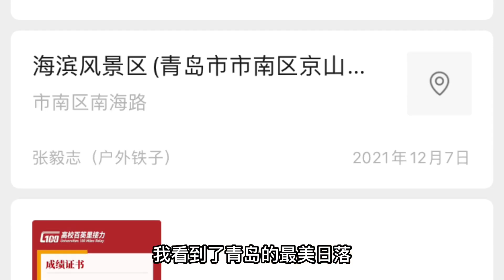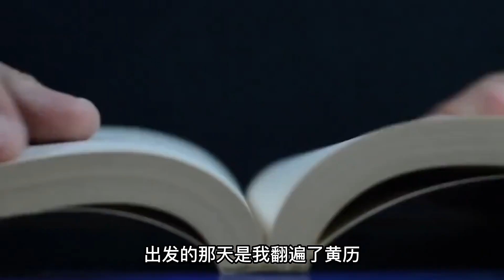因为一个电话我骑行了2500里地，就为了看个青岛的日落、泡个澡！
你敢相信吗 为了看一场日落 为了泡一次澡 我花了近一个月的时间 骑行了近2500里路 2021年12月7号 我接到了大黑从青岛打过来的视频电话 大黑说进到了人生中最美的日落 想和我分享

在2500里地外的西安 我看到了青岛的最美日落 我说大黑你给我发个定位 我要去青岛看一场日落 我要去黄海里面泡一个澡 于是今年的九月下旬

感受到了自由的味道

因为他不想再过那种被囚禁在阳台的某个小角落里 全身上下的每一颗螺丝都以身秀妾 无能为力的生活

他一次又一次的在梦里告诉我 你那可怜的自行车很久没爬山 也没过河

在经历了无数个辗转难民的夜晚之后 我终于下定了决心

带上翠花 开启青岛 这里为了兑现一个承诺 为了感受一路的美好